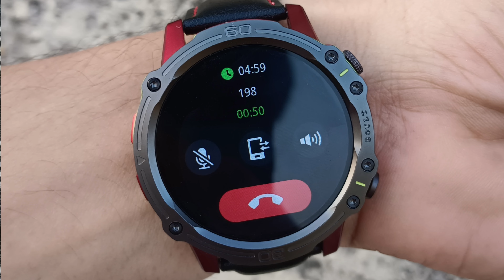Boult Sterling Smartwatch | 1.52" HD Display | BT Calling | 100+ Sports Mode | 4 Games | Features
the boult has launched its new outdoor rugged design smartwatch in india the boult sterling,

 the sterling has 1.52- inch HD touch display 360*360 pixel resolution and 700 nits peak brightness. 2.5D covered glass finishing, and 150+ unlimited customised watch faces,

the boult sterling have bluetooth calling with in-built mic and speaker you can enjoy clear calling and this smart watch have in- built AI voice assistant with real time 24*7 heart rate SPO2 / blood oxygen tracking, dynamic heart rate monitoring and blood pressure tracking for ease of navigation & user experience with in- built games,

The Boult Sterling Smartwatch has 7 days battery life and a standby time of 20 Days with fast charging and 100+ sports modes like walking, running, cycling, skipping, badminton, basketball, football; count steps, distance, and calories burned.track your daily activity and enjoy music and camera control IP67 water proof features,

the boult sterling smartwatch price Rs.1,999 only and available in flipkart and official website in india,